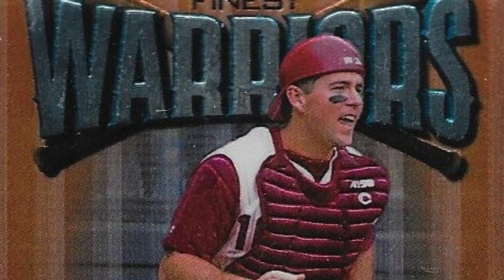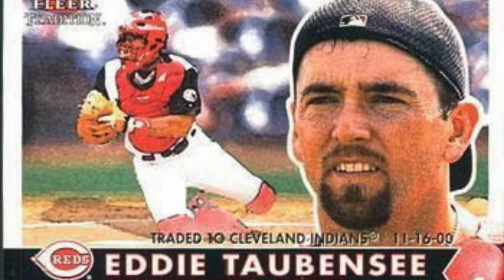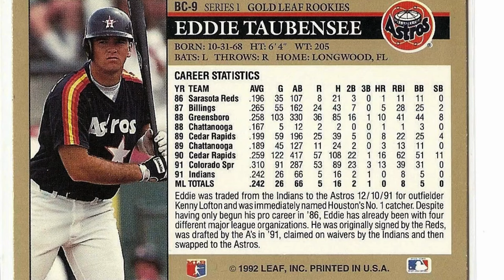Redleg Roundtable #1: Former Reds Catcher Eddie Taubensee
**Audio Only - Full Video Will Be Available For Future Redleg Roundtable Episodes**

Welcome to Episode 1 of Redleg Roundtable - An interview show hosted by Seth Shaner. Redleg Roundtable aims to bring you one-on-one conversations about the Cincinnati Reds from the people that know best.

For the inaugural episode Seth had the pleasure of sitting down with former Cincinnati Reds catcher Eddie Taubensee. During the hour-long conversation they covered Eddie’s path to the big leagues, his time with the Reds, and went into detail on the 1999 Redlegs squad that won the hearts of every Reds fan fortunate enough to watch and listen to them play.

We’re grateful to Eddie for his willingness to have this chat, and grateful to Seth for making it happen. Seth plans to bring us similar content with regularity going forward and we could not possibly be more excited to have him on board over at The Riverfront.